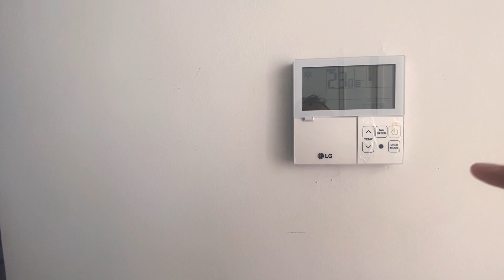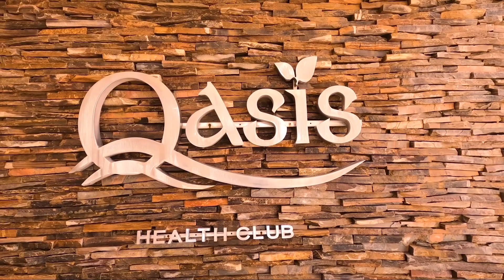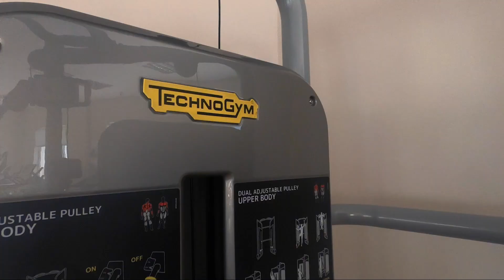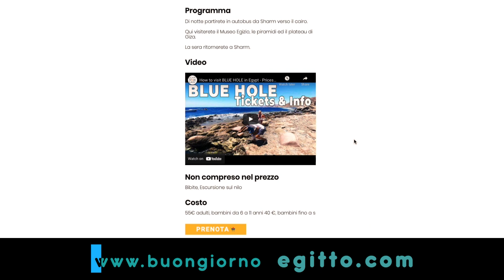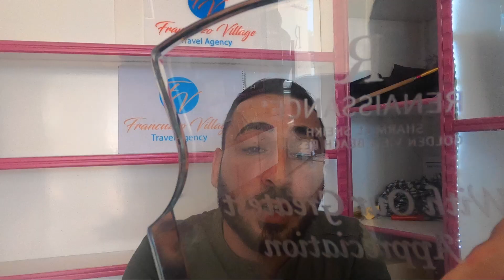RENAISSANCE Golden View HOTEL Recensione Resort a Sharm el Sheikh - Scopriamo insieme questo albergo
Ideale per famiglie e coppie, il Renaissance offre un servizio di qualità in tutti i reparti, dalla cucina, alle camere, alla pulizia generale dell' albergo.
Situato direttamente sulla barriera corallina nella zona del Fanar, è a mio parere uno dei resort a sharm el sheikh che offre ottimo rapporto qualità-prezzo.
🧞‍♂️Vorrei aiutarti ad evitare imbrogli e raggiri in EGITTO, così tu possa godere il meglio che questo FANTASTICO paese ha da offrire.

Sul canale YouTube ti dò molti consigli che ti aiuteranno a prepararti al meglio per il tuo viaggio 👇

🌎 In ogni principale destinazione turistica mondiale, affianco alla maggioranza degli imprenditori che lavora con serietà per farti trascorrere una vacanza indimenticabile, c' è una minoranza di imbroglioni che cerca di approfittarsi dell' ingenuità del turista nei modi più disparati, tra cui:

1. Applicare tariffe gonfiate
2. Offrire qualità scadente
3. Rifilare vere e proprie truffe ai danni del turista che dopo aver pagato non riceverà alcun tipo di servizio.

Da Roma a Shangai, ogni giorno migliaia di turisti di nazionalità diverse vengono truffati in ogni parte del pianeta; e l' Egitto non fa eccezione.

🔥 Vorrei che ogni turista potesse apprezzare il meglio che ogni paese ha da offrirgli, e credo che la maniera migliore per prepararsi al viaggio sia INFORMARSI.

Se pensi di visitare l' Egitto, SCARICA GRATIS la:
 "Mini Guida all' Egitto e Sharm el Sheikh".
Ci sono moltissime informazioni che ti aiuteranno a preparare il tuo soggiorno in Egitto al meglio.

Da "Come Sono Fatte le Banconote egiziane" a "Come Comprare una Sim-Card in Egitto", nella guida troverai molte informazioni basilari che possono venire trascurate per la loro semplicità.

📜Per scaricare la Mini Guida, clicca il bottone qui sotto oppure visita

Se vuoi consulenza per il tuo viaggio od investimento in Egitto, visita